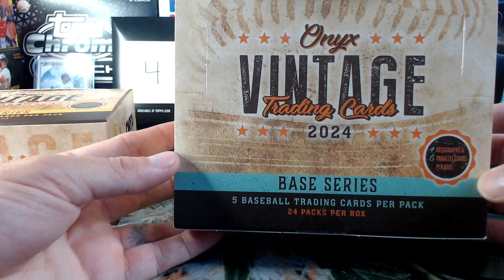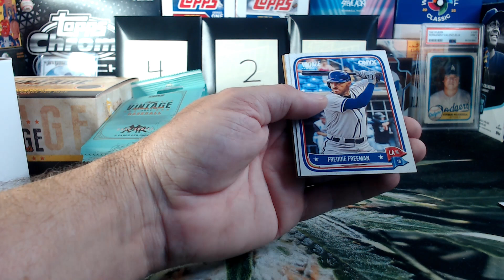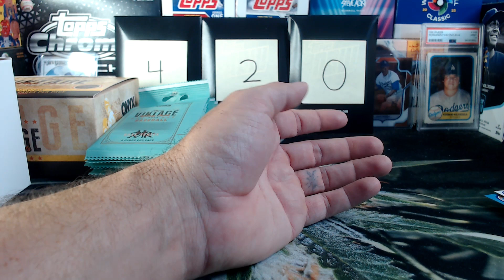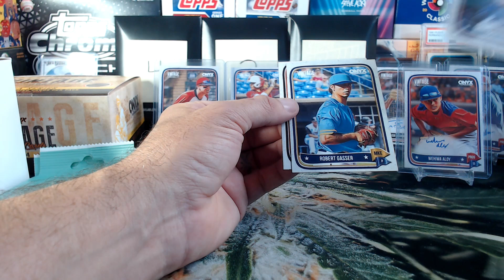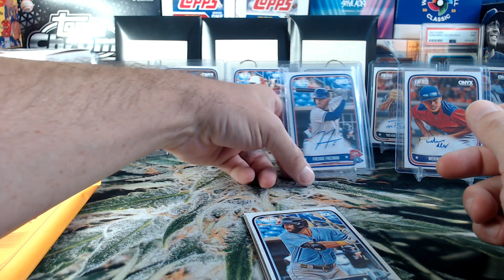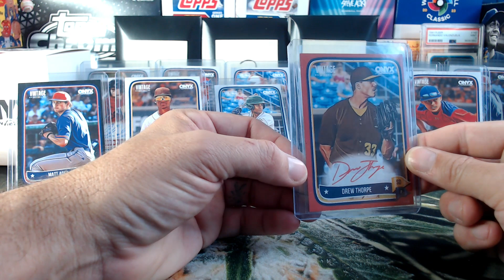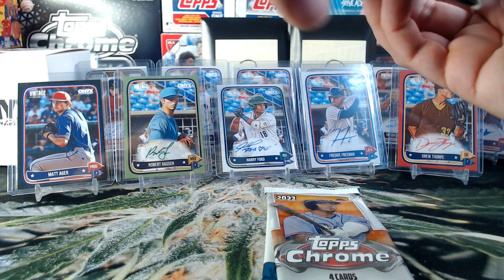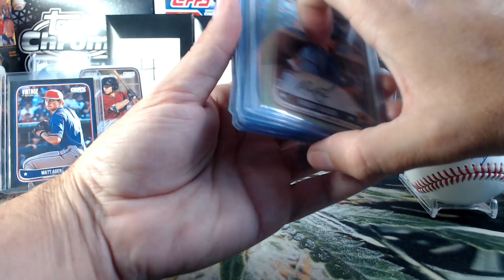2024 Onyx Vintage with Preferred Players Autographed Baseball! 7 Bonus Autos and 2 MLB Player Autos!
Mixed feelings about this one. The hits are pretty nice, but the quality control leaves alot to be desired. That being said, we did get 7 Bonus Autos from the 2024 Onyx Vintage boxes. Lots of Parallels and a few big name Autos made it fun for sure, but it's hard to ignore the inconsistencies of the numbered cards and the egregious miscut cards. Like I said, mixed feelings for sure.

Check out Reddit and Ebay for cards for sale.